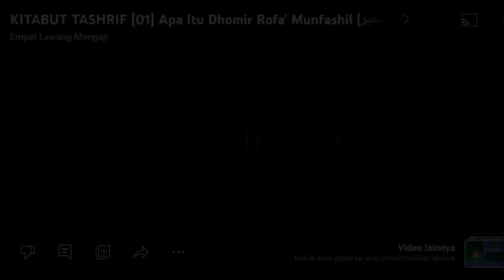Kitab Manhajus Salikin | 46 | Bab Sholat | Al-Ustadz Abu Zakaria Irham Al-Jawiy حفظه الله تعالى